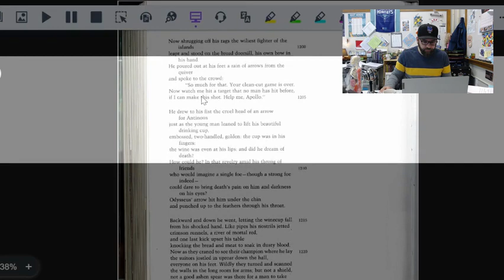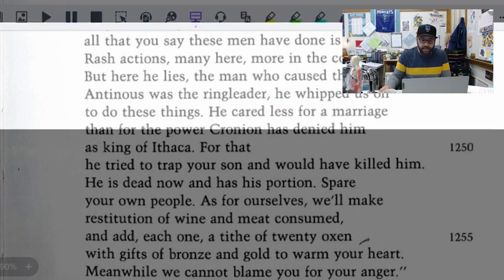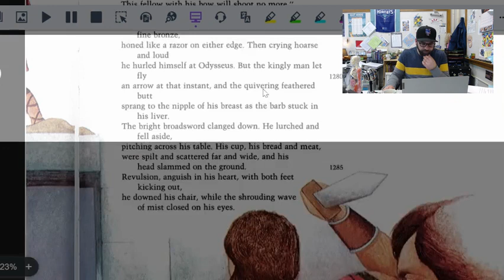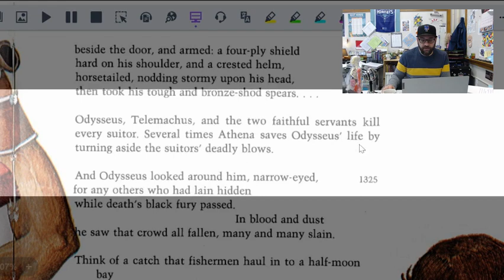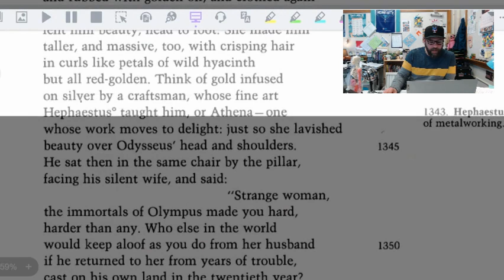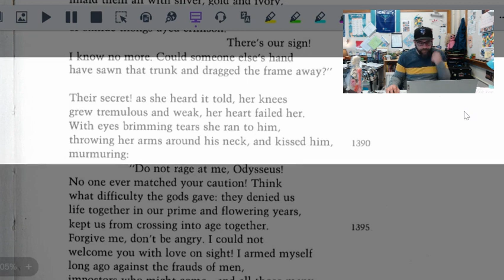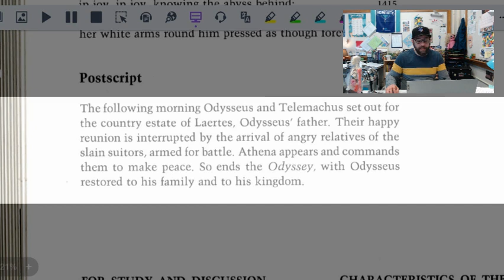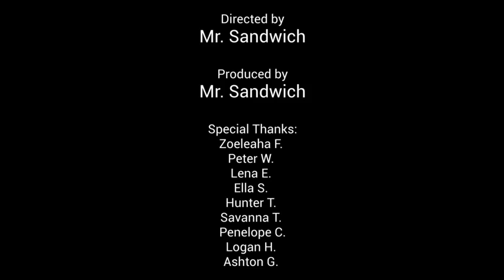The Odyssey - "Odysseus' Revenge" & "Penelope Tests Odysseus"